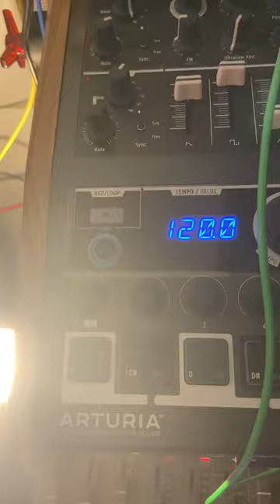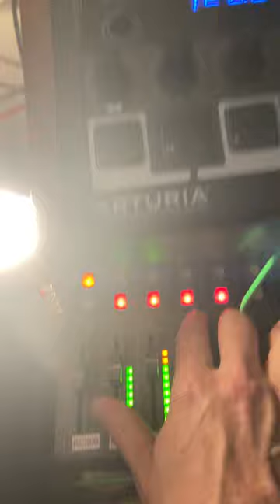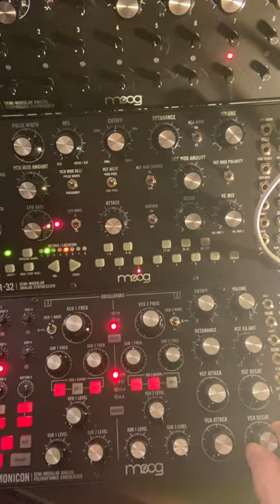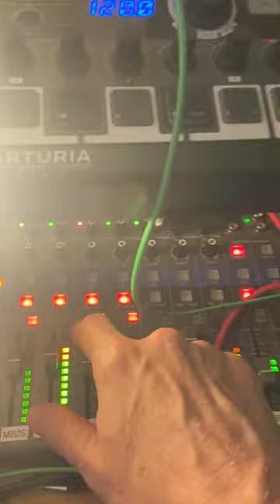Carpe Diem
The Moog Studio is still being assimilated to my Home Studio. Same tools as yesterday.